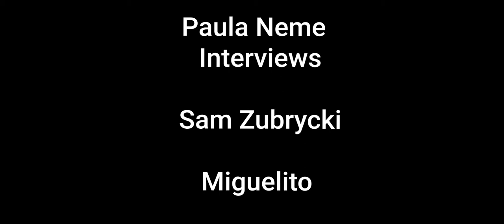Live Q&A Miguelito with Sam Zubrycki (Director)